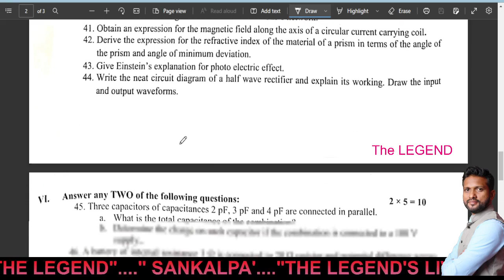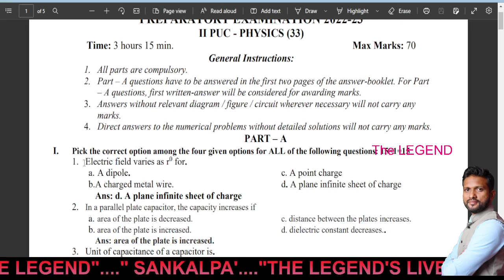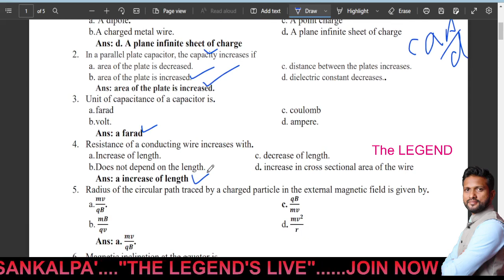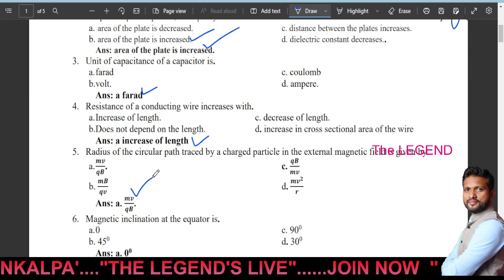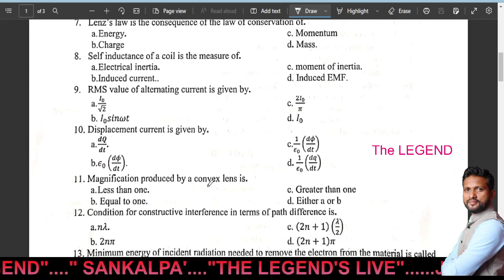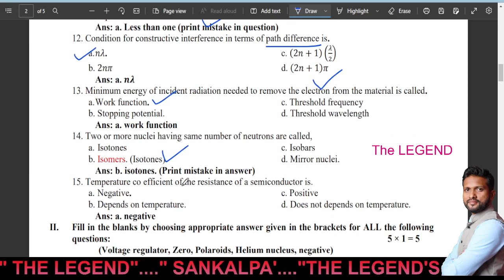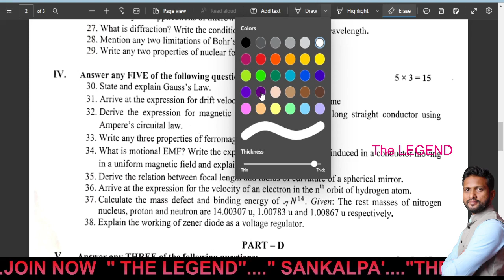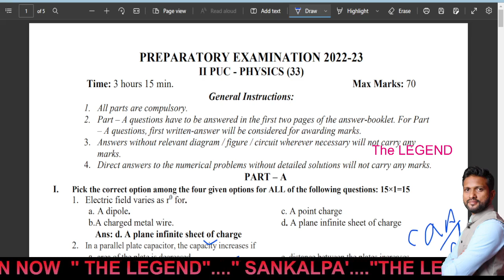2ndpucexam2023; preparatory exam question paper/PHYSICS/key answers/shimoga dist/MCQ &fill in blanks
2 pucexam2023 ; PREPARATORY EXAMINATION / PHYSICS /key answers /shimoga dist / MCQ & fill in blanks